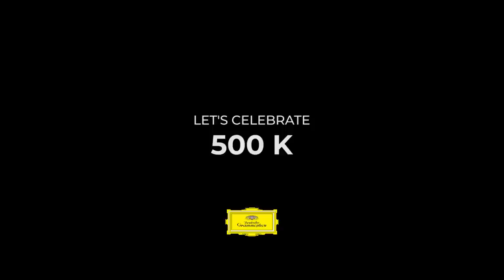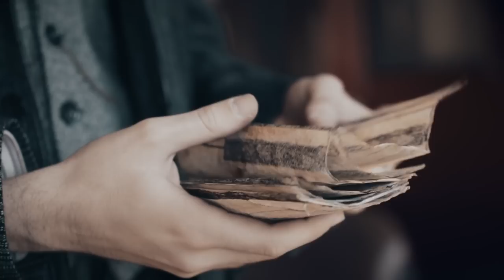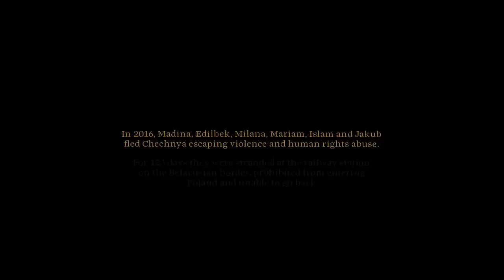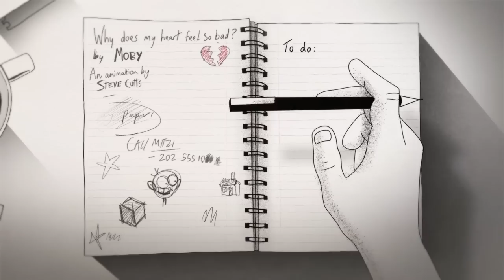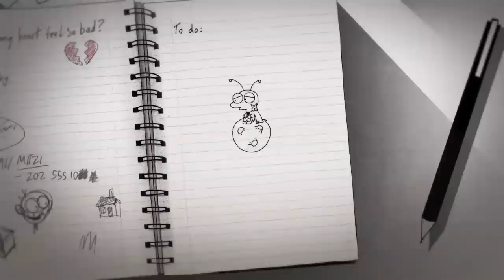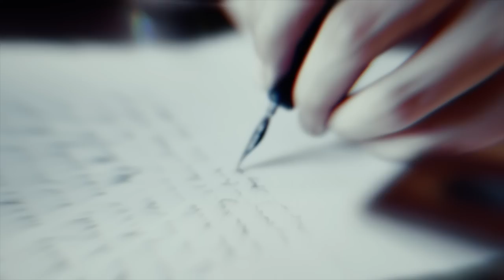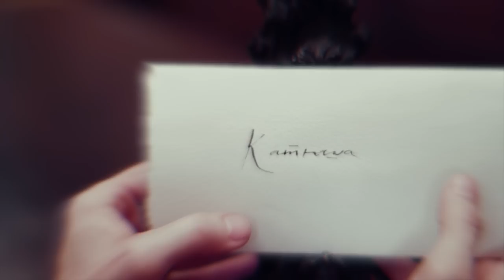Deutsche Grammophon celebrates half a million subscribers on YouTube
A big thank you to all of you for helping us reach half a million subscribers on our Deutsche Grammophon YouTube Channel! We're so happy to have you here and glad you're on this journey with us. Now sit back and please enjoy this trip down memory lane of our best videos over the years!

Tracklist

Daniil Trifonov – [Contrapunctus 14] (Compl. by Daniil Trifonov) 0:00-10:40
Claudio Abbado – Mozart: Reqiuem in D Minor, K.626,  3. Sequentia: Lacrimosa 10:41-13:34
Anne Sophie Mutter & John Williams – Across the Stars (Love Theme) 13:35-18:49
Kian Soltani – Chevaliers De Sangreal from "The Da Vinci Code" 18:50-22:55
Roger Eno – Clearly 22:56-25:20
Mari Samuelsen – Masotto: Sol Levante 25:21-29:22
Johann Johannsson – Flight From The City 29:23-35:54
Daniil Trifonov – Rachmaninov: The Bells, Op. 35: I. “The Silver Sleigh Bells” (Arr. Trifonov) 35:55-46:04
Lang Lang – Hungarian Rhapsody No. 2 46:05-51:16
Lisa Batiashvili – City Memories 51:17-54:42
Fragments – Two Lanes 54:43-1:00:16
Hania Rani & Dobrawa Czocher – Malasana 1:00:17-1:05:33
Víkingur Ólafsson – Galuppi: Piano Sonata No. 9 in F Minor: I. Andante spiritoso 1:05:34-1:07:40
Maurizio Pollini – Chopin: Nocturne No. 8, Op. 27 No. 2 1:07:41-1:12:34
Seong-Jin Cho – Chopin: Etude in C Minor, Op. 10 No. 12 "Revolutionary" 1:12:35-1:15:09
Peter Gregson – Patina 1:15:10-1:19:21
Víkingur Olafsson – Mozart: Adagio in E Flat (Arr. Ólafsson from String Quintet No. 3 in G Minor, K. 516) 1:19:22-1:23:18
Lisa Batiashvili – Siegel: Ich hab' noch einen Koffer in Berlin (Arr. Rachveli) 1:23:19-1:26:36
Dustin O´Halloran – Opus 18 1:26:37-1:30:20
Vladimir Horowitz – Mozart: Piano Concerto No. 23 in A, K.488: I. Allegro 1:30:21-1:32:01
Moby – Why Does My Heart Feel So Bad (Biscits Remix) 1:32:02-1:35:28
Daniil Trifonov – Chopin: Fantaisie-Impromptu In C-Sharp Minor, Op. 66 1:35:29-1:41:42
Moby – Natural Blues 1:41:43-1:44:45
John Williams – Imperial March 1:44:46-1:48:04